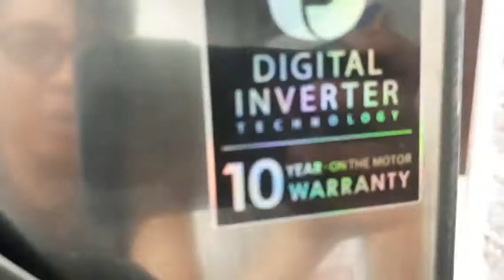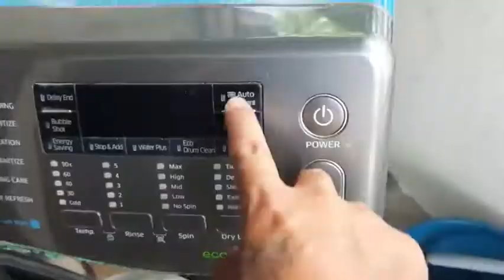Repairing my front load washing machine after 2 years na di nagamit🤣🤣🤣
eto pala yung profile ng tao na nakuhanan ko parts.